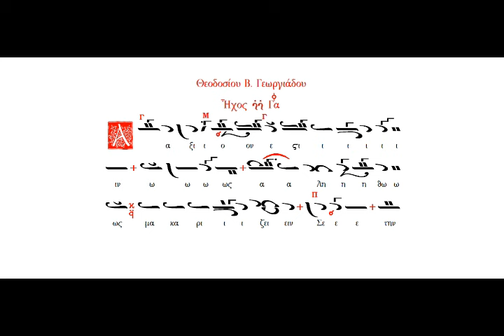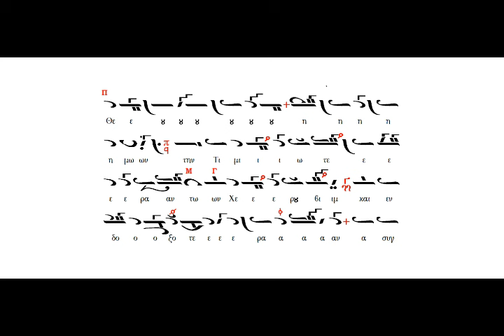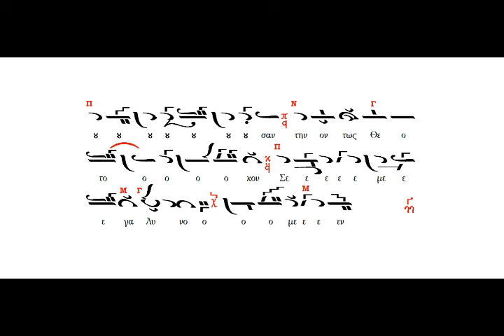''Αξιον εστίν. ήχος Γ ΄ Νερούτσος Νίκος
Neroutsos Nikos
AXION ESTIN
Ζωντανή ηχογράφηση στον καθεδρικό ναό αγιου Κωνσταντίνου Βελεστίνου
Live recording at the Cathedral of Saint Konstantinos Velestinos
sings. NEROUTSOS NIKOS